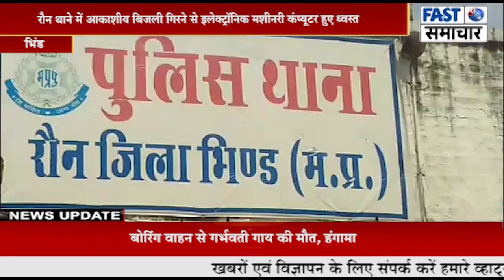रौन थाने में आकाशीय बिजली गिरने से इलेक्ट्रॉनिक मशीनरी कंप्यूटर हुए ध्वस्त।